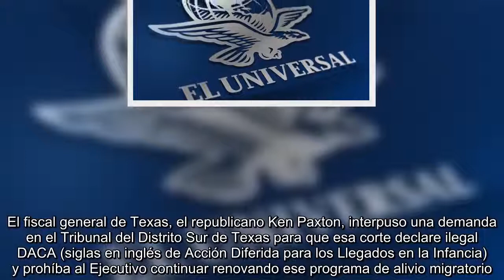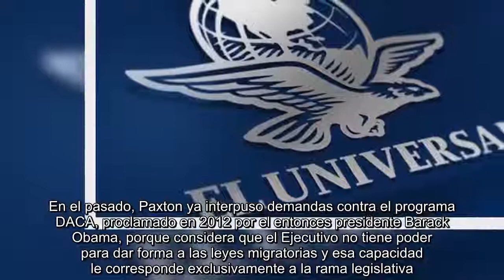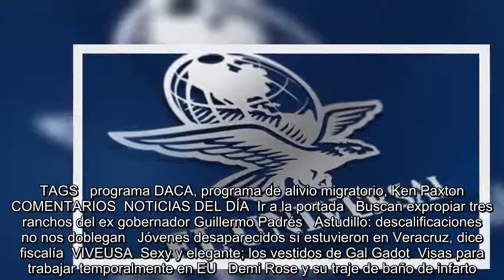Siete estados exigen poner fin al DACA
Es Noticia:  Guardia Nacional en la frontera   Marcha antiarmas en EU   Pedro Pablo Kuczynski  Independencia de Cataluña   Se encuentra usted aquíINICIO // Mundo // Siete estados exigen poner fin al DACA  Siete estados exigen poner fin al DACA  140 MIL soñadores, aproximadamente, viven en Texas, cuyo gobierno exigió ayer el fin del programa DACA.   02/05/2018 02:17   EFE y AP  -A +A  Washington.— Una coalición de siete estados, liderados por Texas, demandó ayer al gobierno del presidente de Estados Unidos, Donald Trump, por haber continuado con el programa DACA, que protege de la deportación